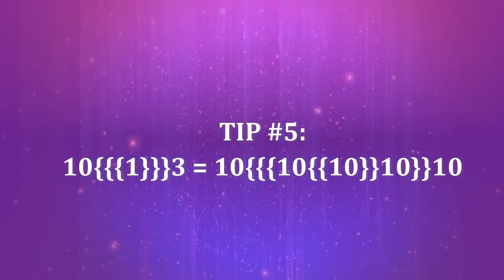Tips for numbers